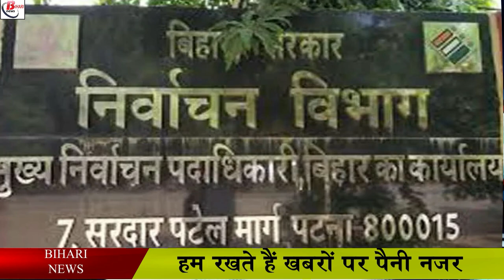evm का बटन दबाने से पहले अब हाथ में पहनना होगा ग्लव्स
Now another information has been shared by the Commission regarding the elections, under which special security of the people will be taken care of keeping in mind the current environment of Corona along with the preparations for the three-tier Panchayat elections, although this is the first in the Panchayat elections. There will be a chance when all the voters will press the button of evm wearing gloves.